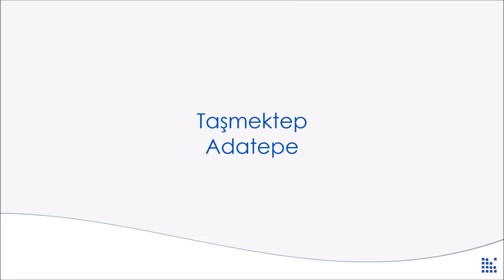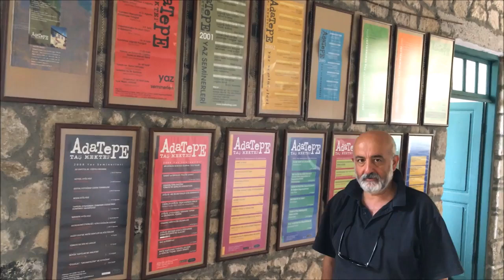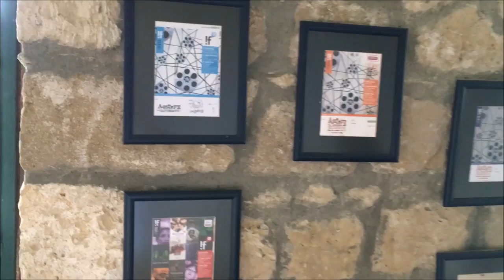Taşmektep - Erke Medya